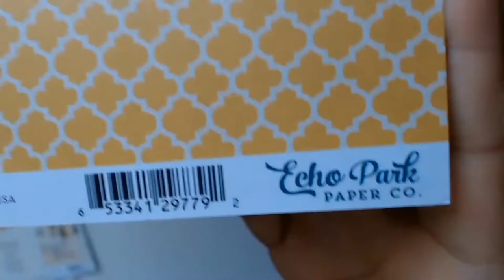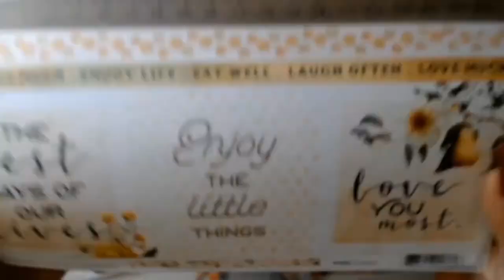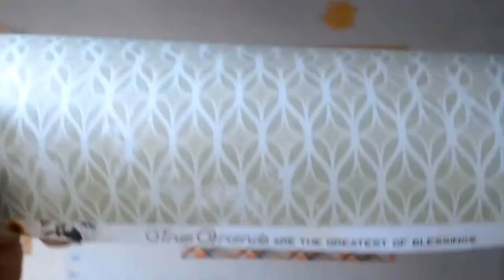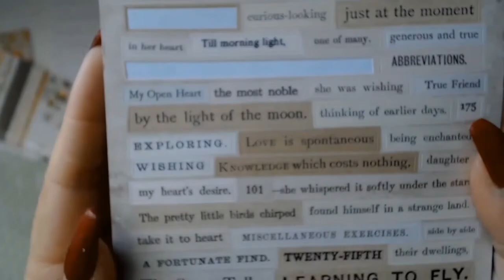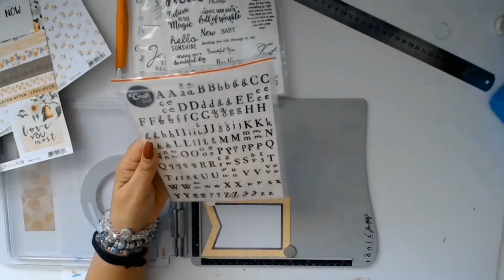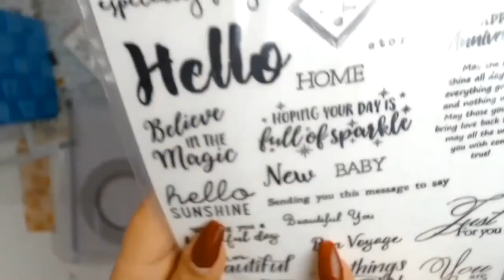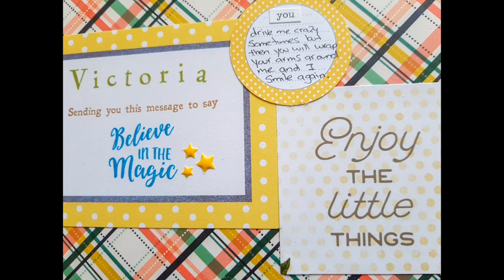scrapbooking process "our story "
A 12x12 scrapbooking process video using up my stash.

all items may be purchased from auntyverascrapandcraft.com